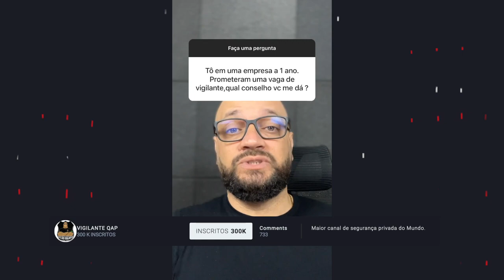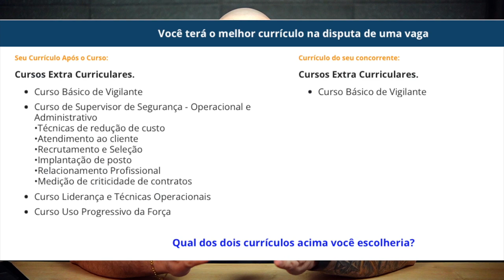O Vigilante tem direito de escolher como vai fazer a reciclagem ?